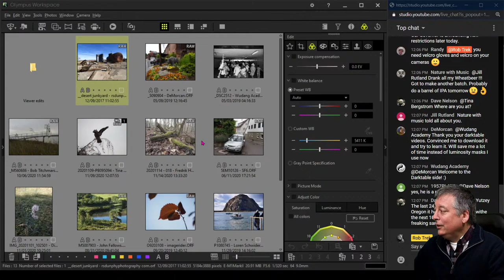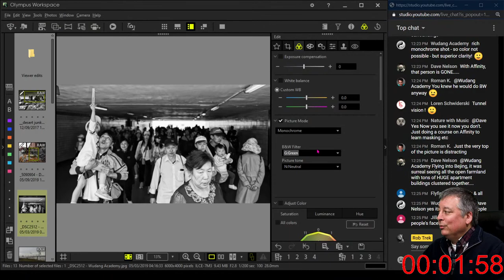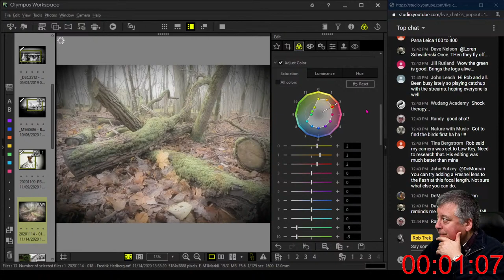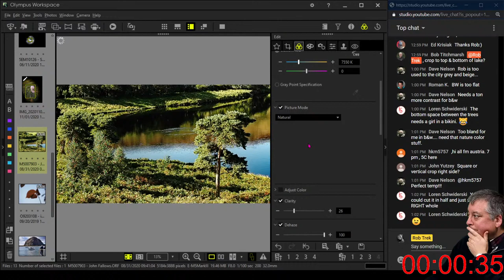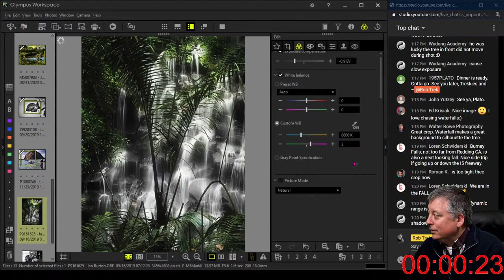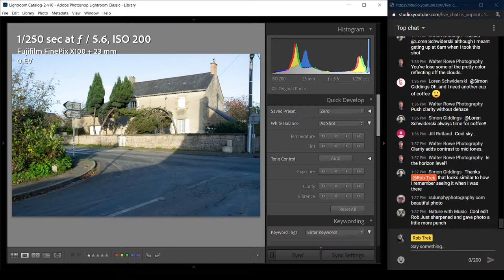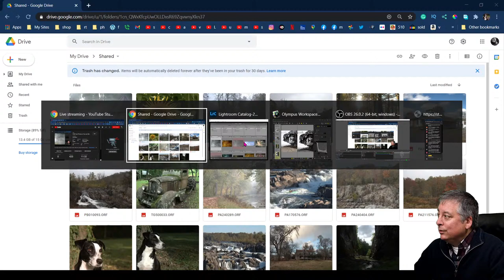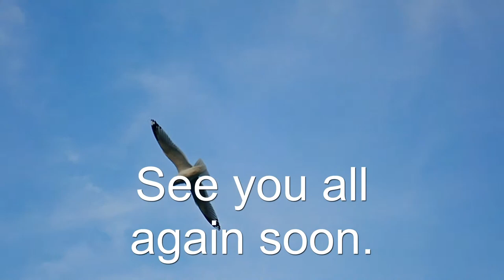I Edit Your Picture or You can Edit Mine - LIVE! ep. 62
I do live stream photo edits every week where I edit your pictures or you can edit mine.

Support for my channel greatly appreciated!

My eBay Link*: